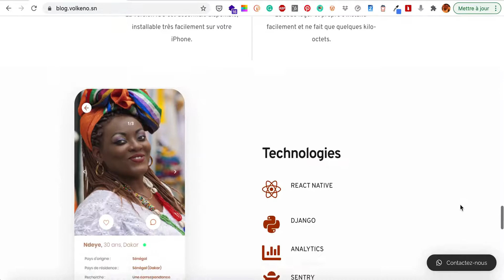Dadjee, application mobile de rencontre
Dadjee est une application mobile de rencontre qui permet de trouver le partenaire idéal avec les origines qui vous attirent.